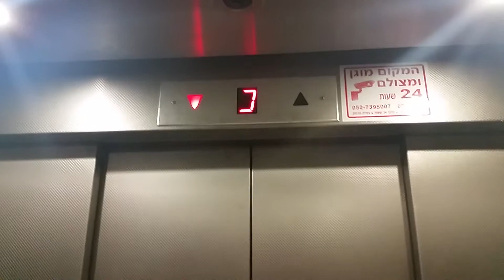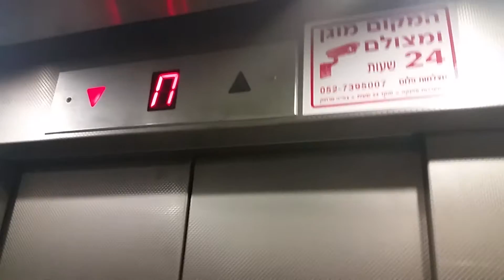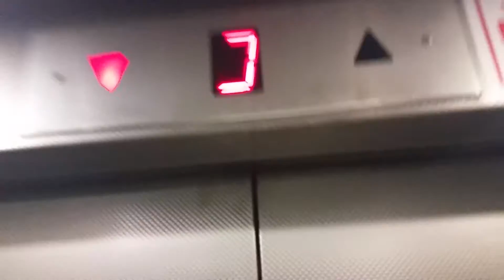Kfir traction elevator @ Kyriat Rabin Shopping Center in Holon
this center parking lot is just spooky, i mean, it looks horribly and creepy.

the motor is bad

Brand : Kfir
Type : Traction
Capacity : 21 Passengers/1,600kg
Floor Served : 3 (P,G,1)
DT Rating : 1 (Bad Motor)